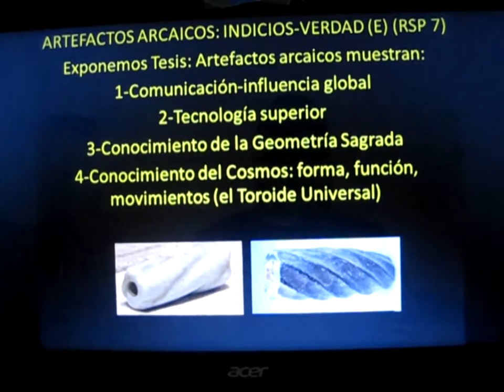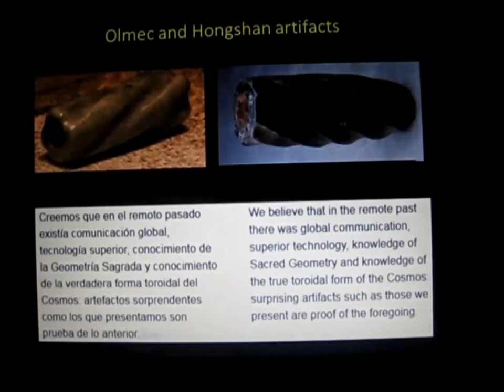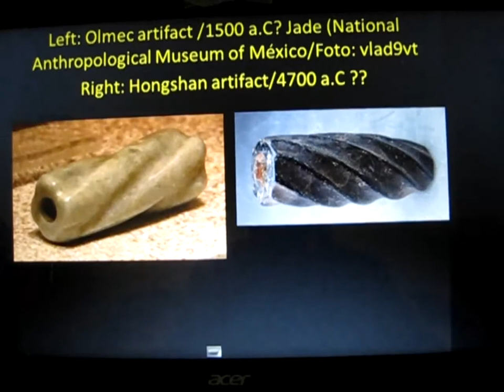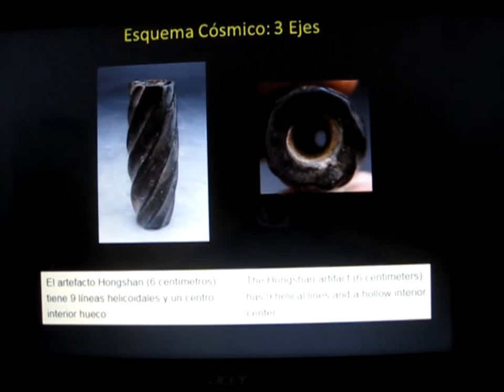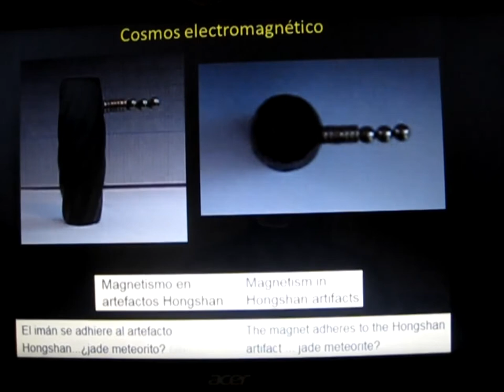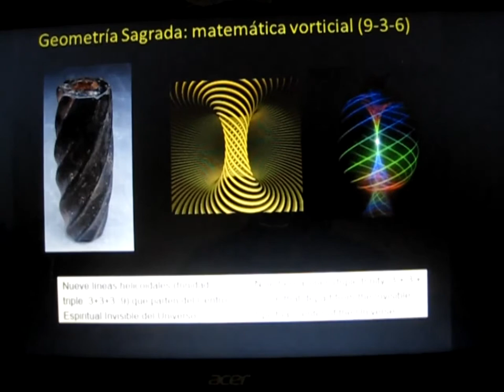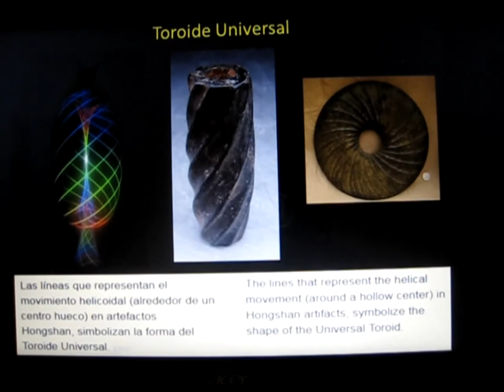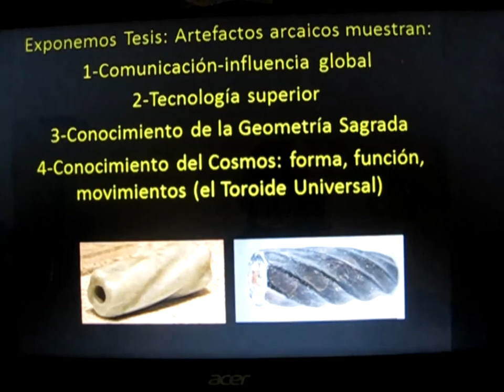ARTEFACTOS ARCAICOS: INDICIOS-VERDAD (E) (RSP 7)